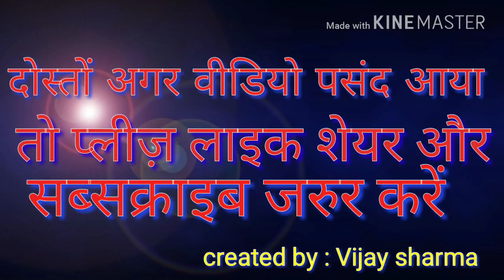इस वीडियो को देखने के बाद आप बे-मन से कभी काम नहीं करोगे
Nmste dosto. aaj ka Jo video main aapke liye lekr aaya hu usme bahut achchi baat khi gyi haim. mere to dil ko chu gyi agr aapke bhi dil ko chu jae please btana. or han like share or comment krke jrur btana ki aapko hmara video kaisa lga. thanks